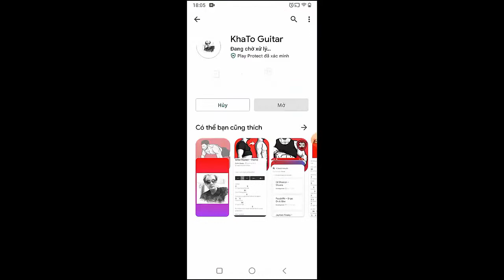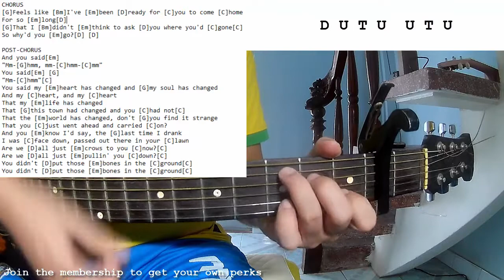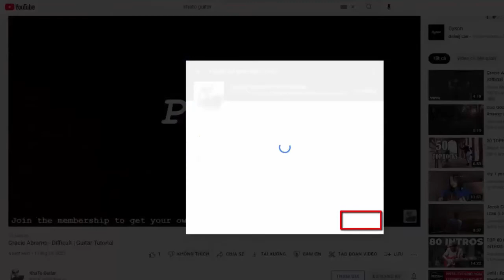Noah Kahan - Orange Juice | Guitar Tutorial